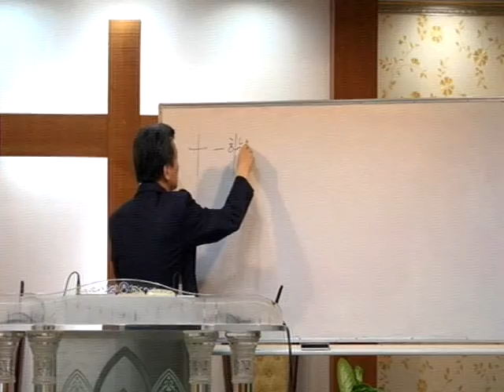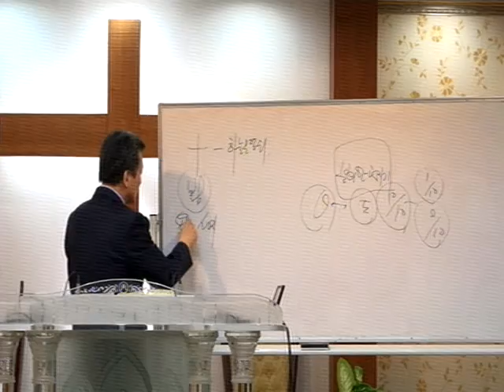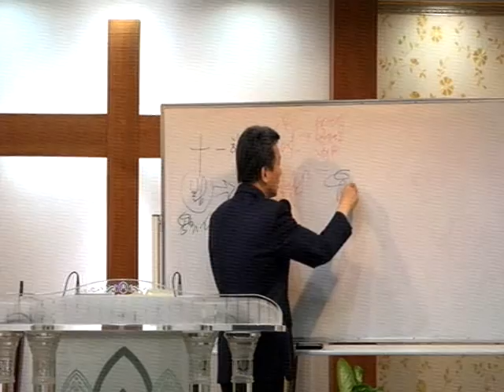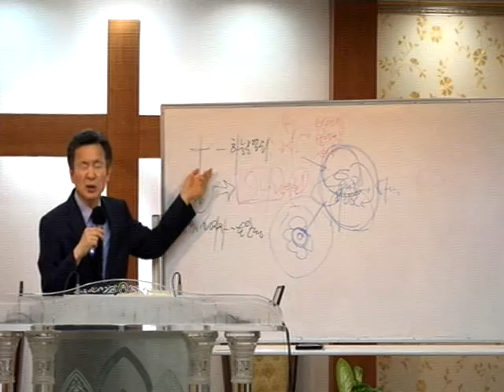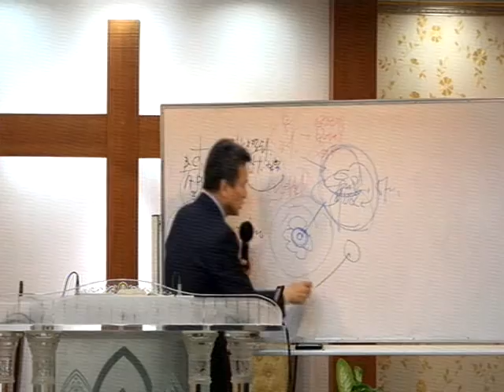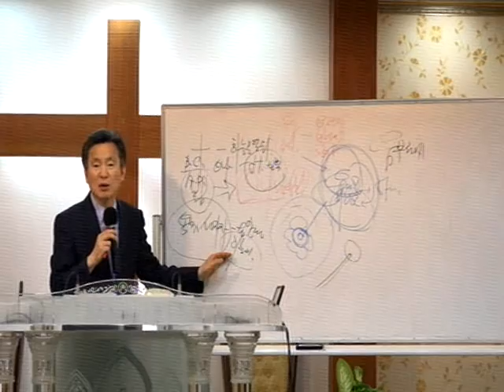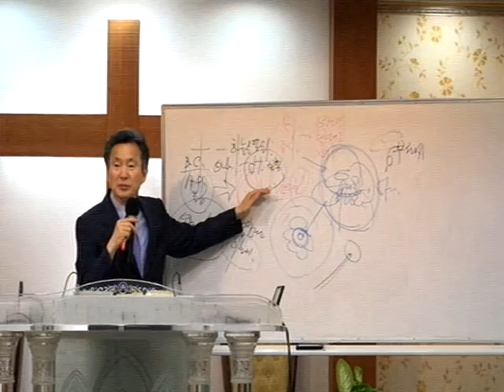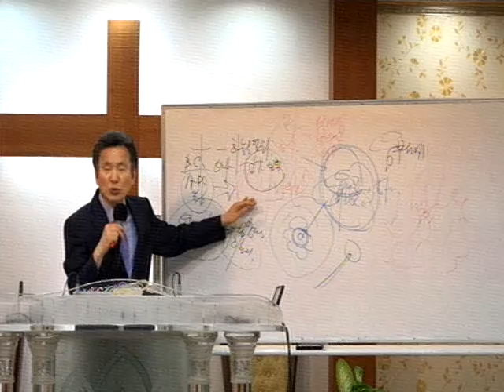정기영목사, "하나님의 나라에 들어가는 원리",눅16:13~19(20150717 금)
다음 까페 "정기영 목사 복음방송"에서  정기영 목사님의 모든 설교 영상 및 집회일정을  쉽게 보실 수 있습니다.